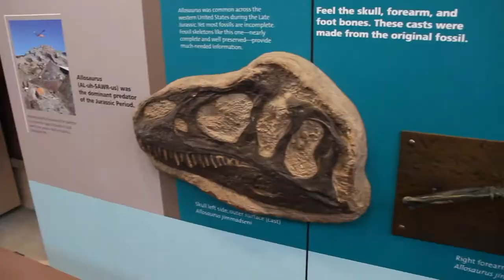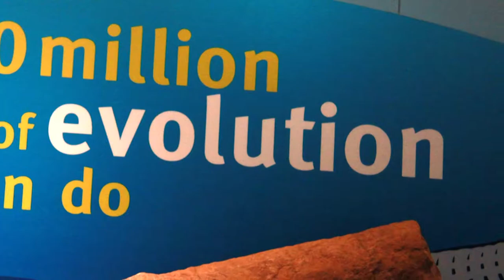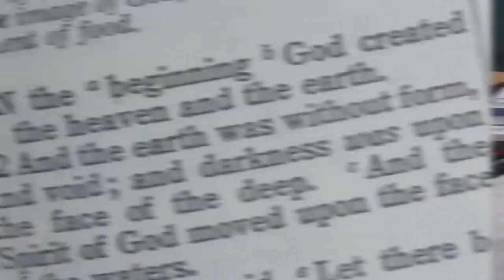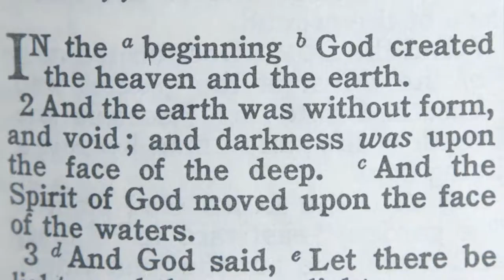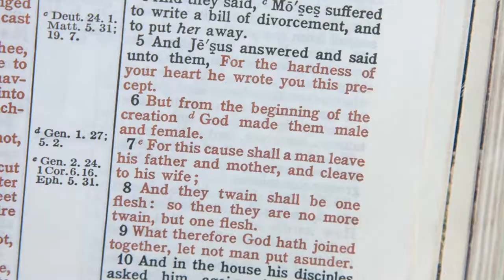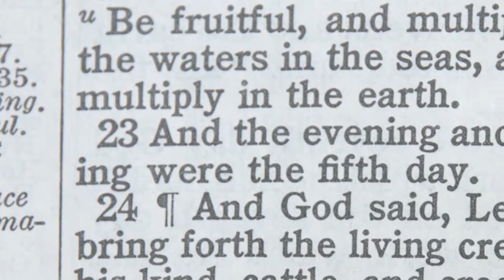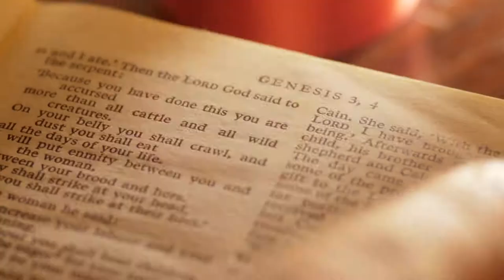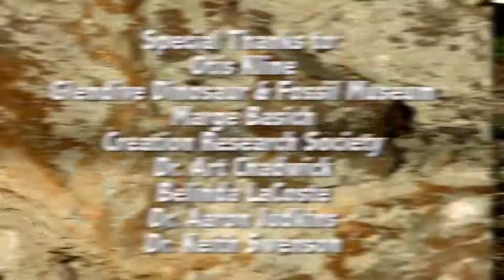DHB101 Discovering Soft Dinosaur Tissue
This is the broadcast version from the Dino Hunter series.  This episode has been edited down from its original length. To obtain a DVD or VOD copy for your own library, please use the following link:

EPISODE DESCRIPTION
Scientist Mark Armitage shares how dinosaur soft tissue was first discovered by Mary Schweitzer and Dr. Jack Horner in the Hell Creek Formation of Montana. Mark shares how he followed Mary’s research and discovered more soft tissue in a triceratops horn, showing how soft tissue is plentiful and cannot last for millions of years. He shows how the Global Flood only a few thousand years ago is the answer for soft dinosaur tissue and why evolutionists are without answers for their long ages worldview.

This episode can also be accessed through our Subscriber VOD platform, along with all of our programming for only $4.99 a month at:

For general information about Awesome Science Media and our Debunking Evolution DVD, please visit the following websites: